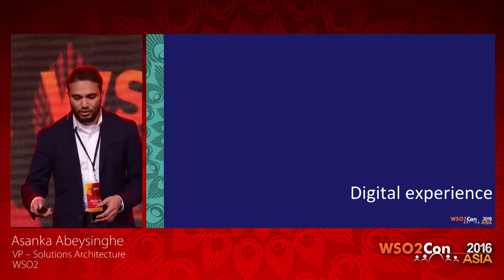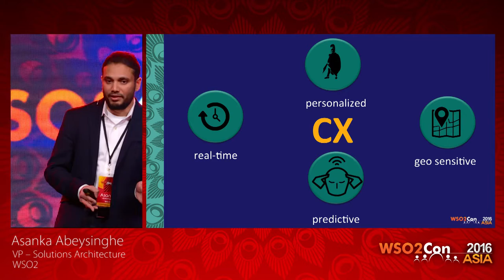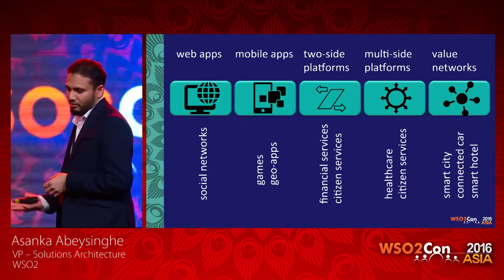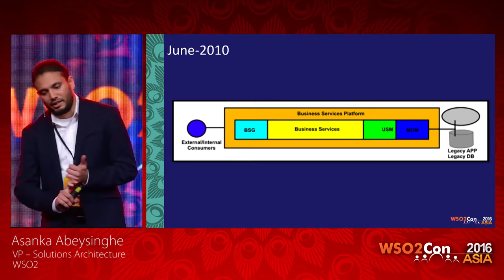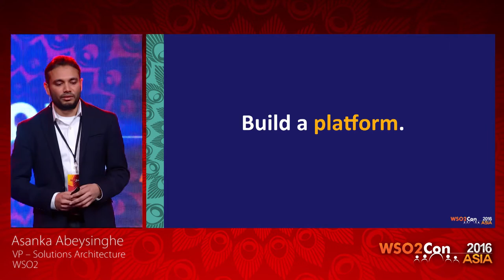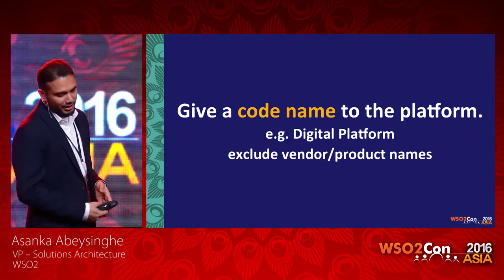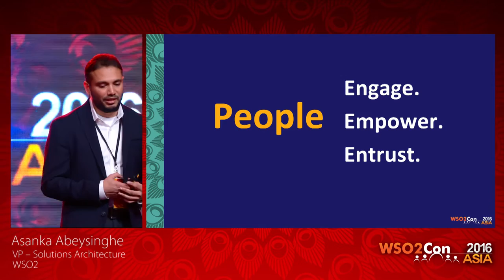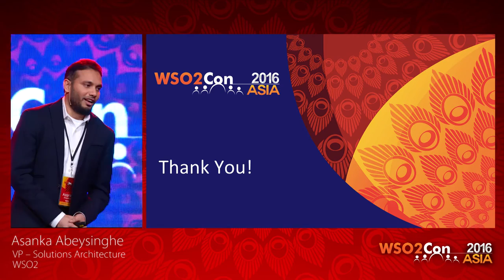WSO2Con Asia 2016 - Keynote: Building a Digital Enterprise: Learning from Experience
Presenter :
Asanka Abeysinghe, VP – Solutions Architecture, WSO2